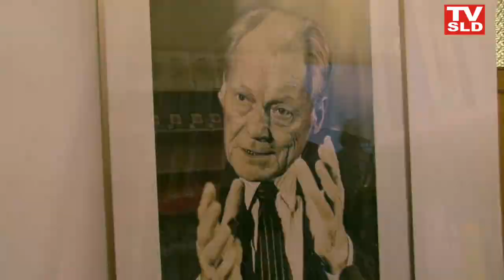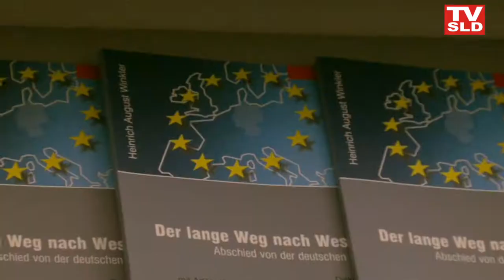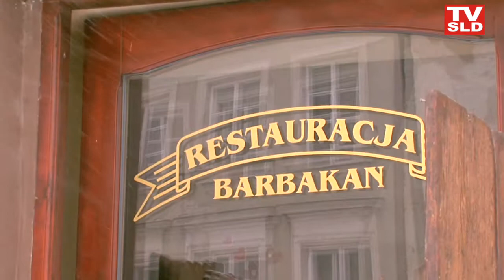TVSLD (SERWIS) ::. Serwis informacyjny 11.02.2010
W dzisiejszym serwisie spotkanie z posłem do Bundestagu Dietmarem Nietanem i Fundacją im. Fredricha Eberta. Dowiemy się także szczegółów na temat batalii o wolność dla palaczy, a także w cyklu Abecadła SLD poznamy sylwetkę posła Romualda Ajchlera. Serwis przygotowali; Natalia Ziętowska  i Jakub Kaliski.